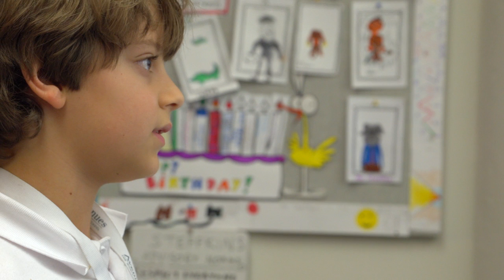"Ode to Joy" at Avenues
When Avenues fifth grade students began learning the “Ode to Joy” theme from Beethoven’s Ninth Symphony, their teachers collaborated to make the experience truly interdisciplinary. As the students prepare for their first concert, they reflect on the process of becoming a musician and discover how practicing an instrument relates to their other academic work.